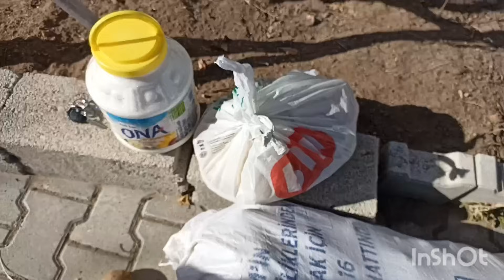HELE Bakın YİĞEN AŞKINA KİM GELMİŞ🤲EVİMİZE YERLEŞTİK❤️KİZCEMİN KAHVE KEYFİ🧿🧿